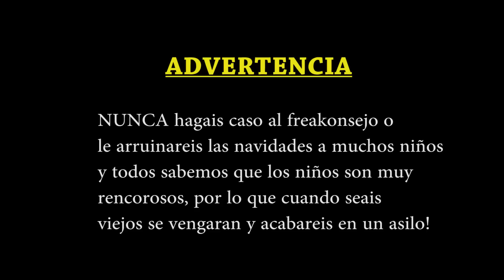Zombis y plataformas! Deadlight - Like a freak!